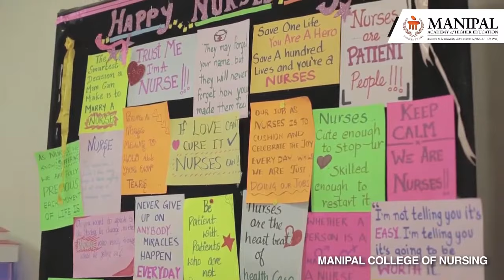Manipal College of Nursing, MAHE Manipal | BSc Nursing | Nursing School | MCON Manipal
Check out this video on Manipal College of Nursing (MCoN), MAHE Manipal. You can pursue BSc Nursing or MSc Nursing at this Nursing School which is a part of Manipal Academy of Higher Education, Manipal.

Manipal School of Nursing, established in 1959 as ANM training centre and upgraded to a GNM training school in 1961, is the brain child of Padmashri Awardee Dr TMA Pai, to provide education and employment to the local populace. Manipal College of Nursing celebrated its Golden Jubilee in 2009.

The courses offered in Manipal College of Nursing are:
Undergraduate
BSc Nursing
Post Basic B. Sc in Nursing

Postgraduation
MSc - Nursing
Nurse Practitioner Critical Care Postgraduate Residency Programme